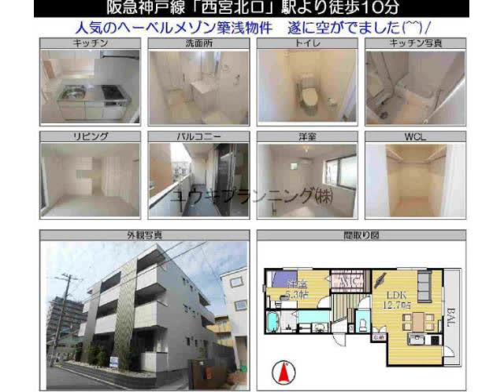西宮北口駅西宮市北昭和賃貸ユウキプランニング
プランドール北昭和
西宮市北昭和　シングル　MS